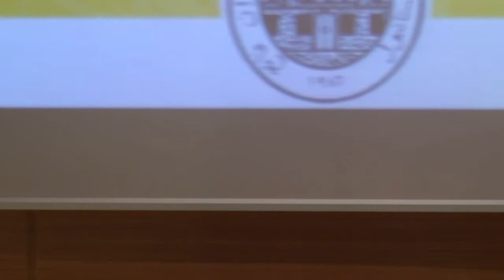İslamda Aile Yavuz Selim Ulusal Yeşilpınar Türkiye Hatibini Seçiyor 23 01 2013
Fatih Medreseleri; 4 yaş 4 ay 4 günlük iken başlayıp, son nefese kadar devam eden, Kur’an-ı Kerim ve Dini ilimleri kabiliyetine göre öğreten ve yaşatan bir eğitim kuruluşudur.